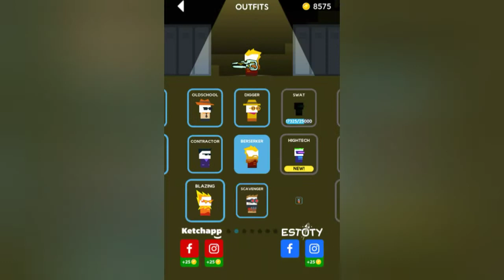Legendary Outfit : Fashionista | Mr Gun Gameplay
new legendary outfit : fashionista
Mr Gun gameplay

please, lol 😂

Are you a good shot? Let’s find out!

Note: Don’t forget to upgrade your arsenal. Get new guns in gun store and by completing the boss blacklists!